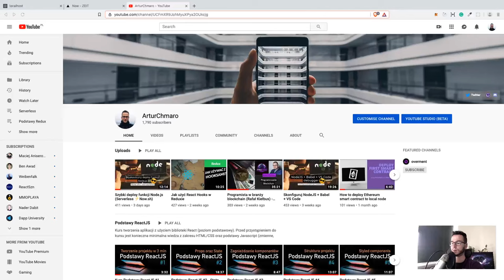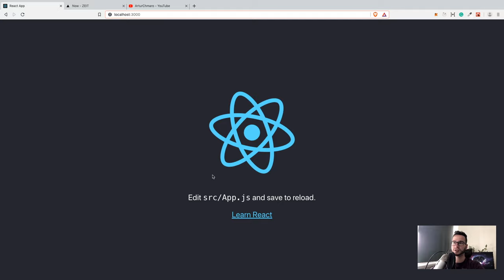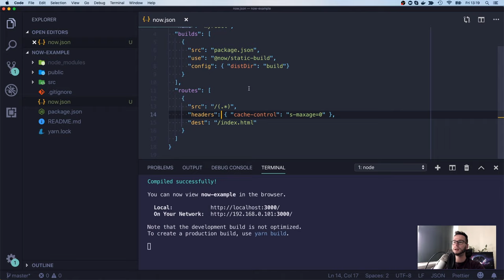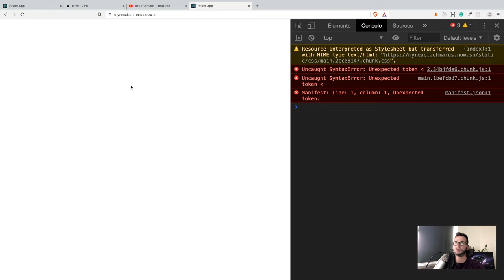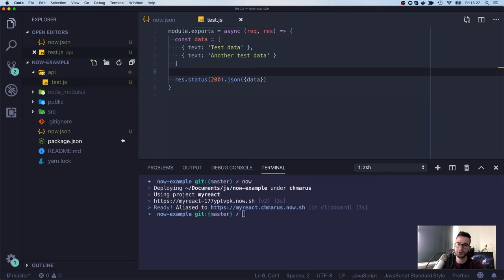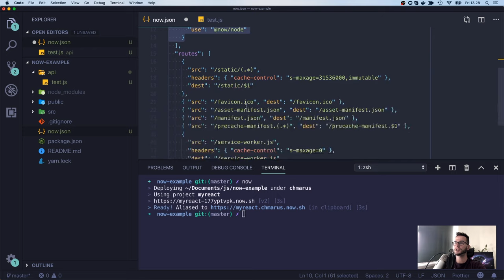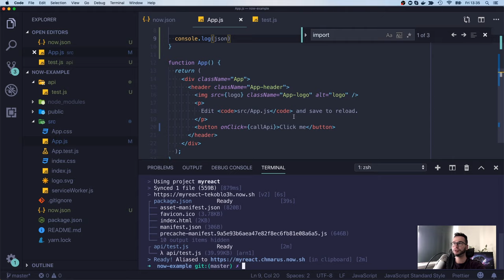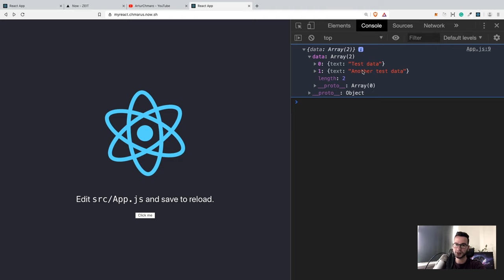Deployowanie React oraz backendu Node.js (Serverless ⚡Now.sh)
Naucz się wdrażać na serwer aplikacje React oraz kod Node.js jednocześnie. Cały kod z tej serii znajdziesz na